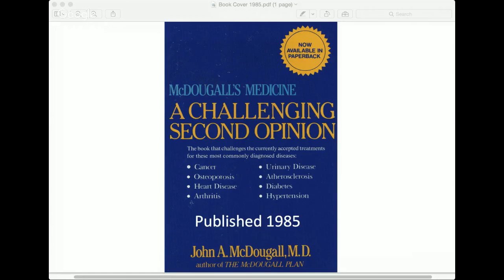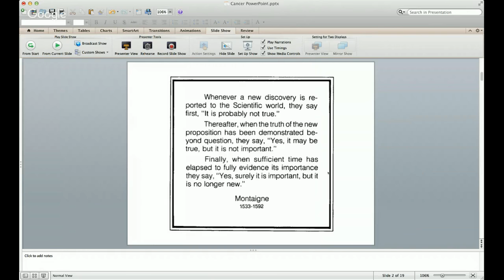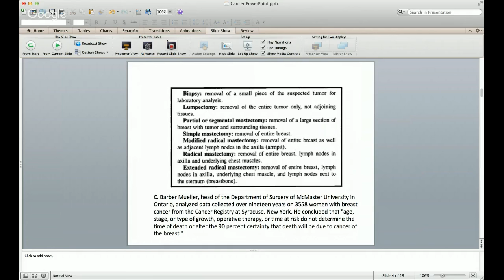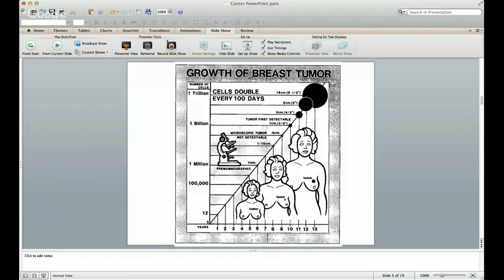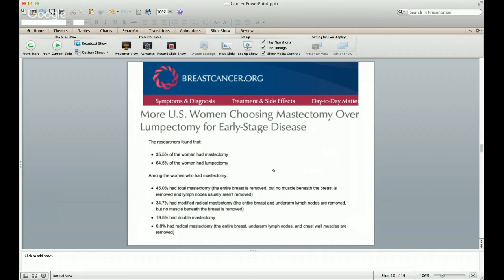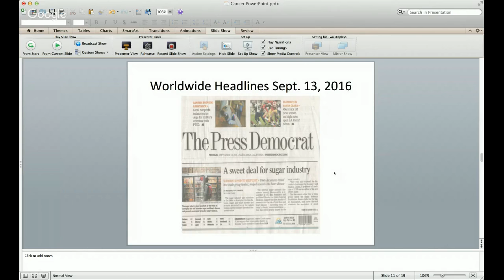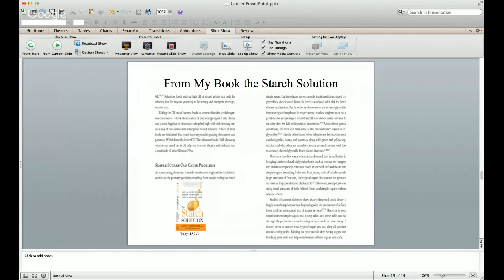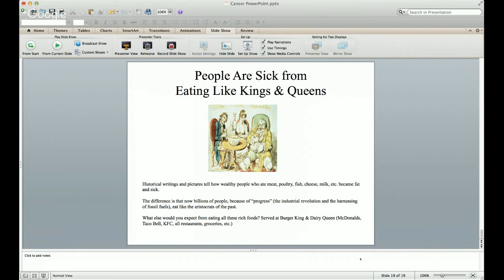Dr. John McDougall Discusses Cancer, Webinar 09/15/16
Can a healthy diet slow and/or stop most cancers? Is early detection of cancer a risky business? Is October Breast Cancer “Awareness” or “Industry” month?